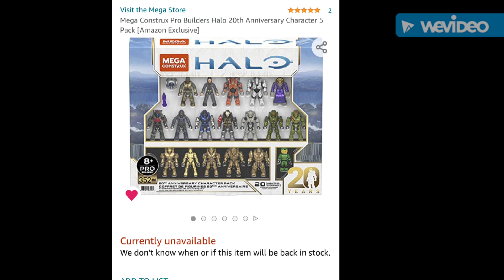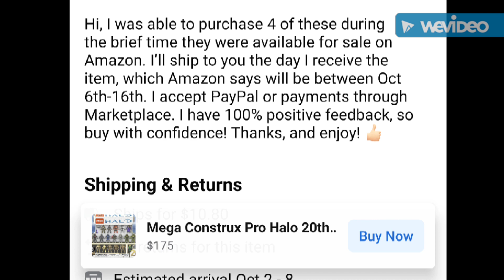Halo Mega Construx has a BIG Problem